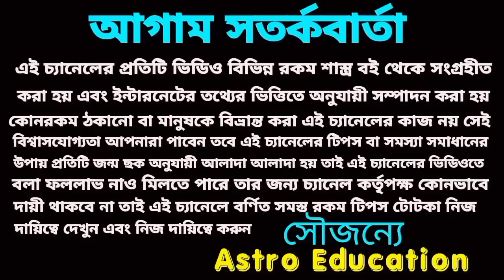ধনু রাশির এই 5টি বড় ঘটনা ঘটবেই!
ধনু রাশির এপ্রিল মাসের বিস্তারিত আলোচনা এই ভিডিওতে করা হয়েছে।